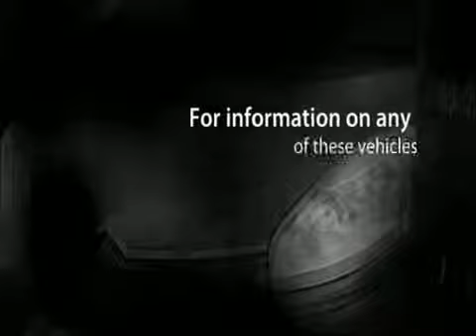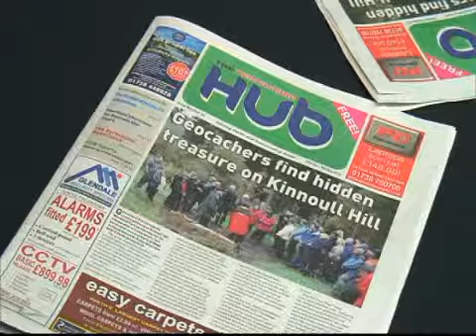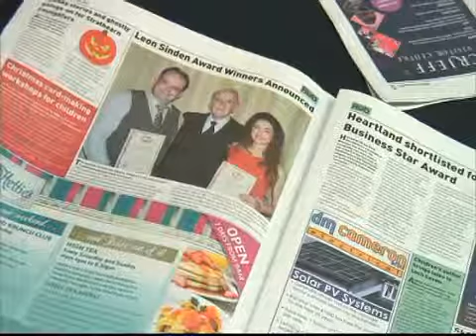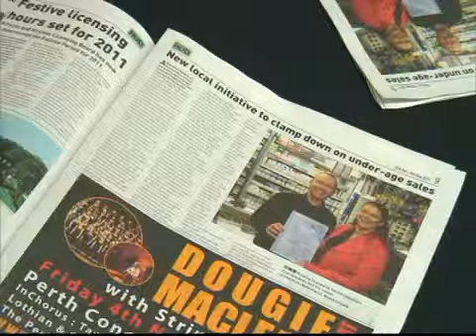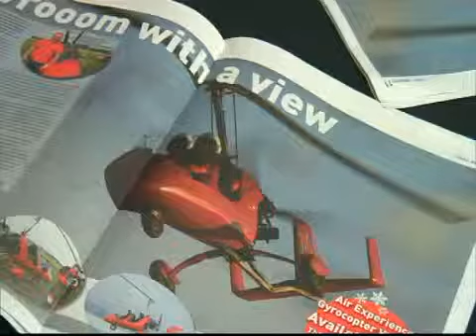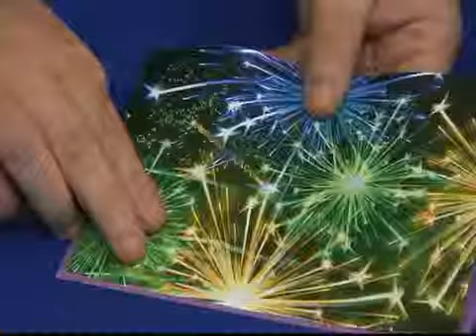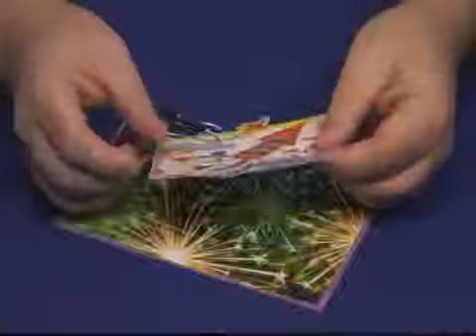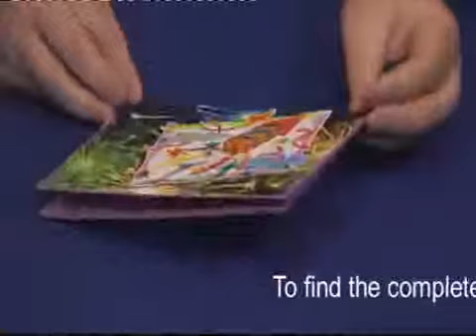PerthshireOnlineTV Show 2 - 31 October 2011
Episode features Pete Wishart MP, Dicksons of Perth, Delta Fitness, Tayside Fire & Rescue, What's On, The HUB, Firework Crafts and Highland Fling Bungie